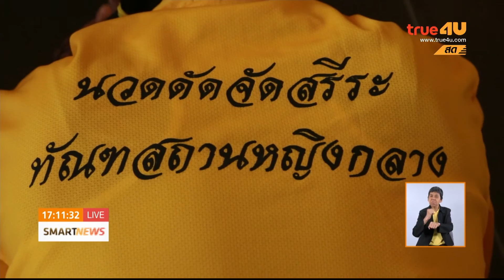Smart News นวดบำบัด วันปั่นเพื่อพ่อ 121215